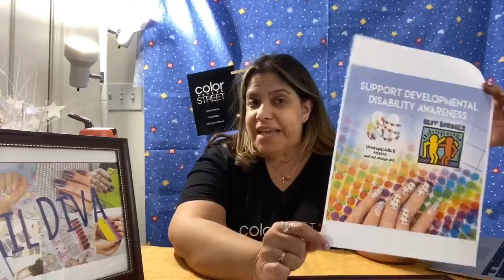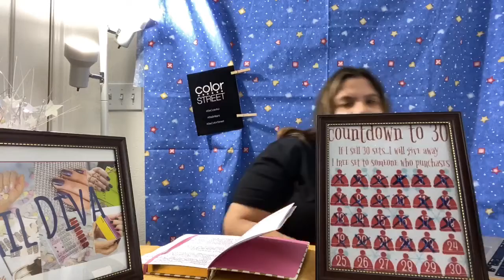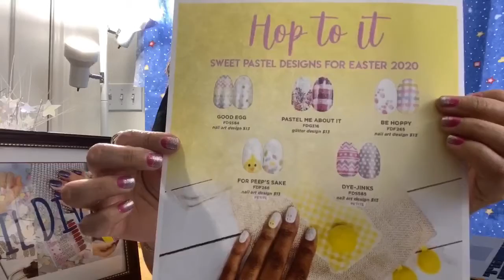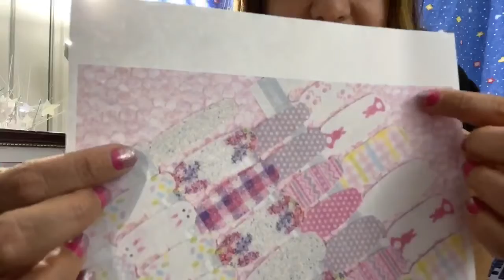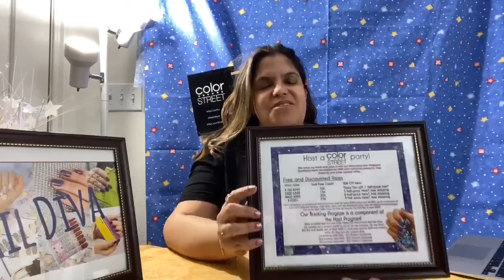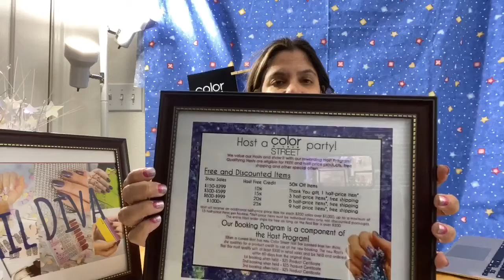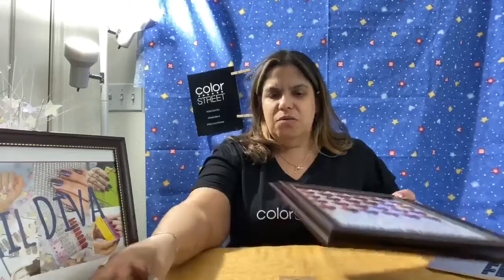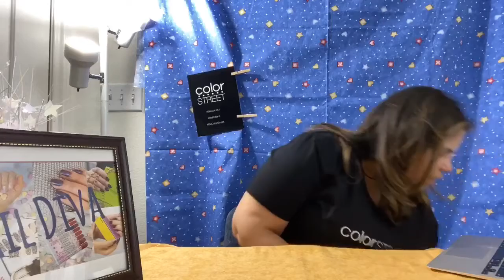Color Street EASTER update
Color Street independent stylist Nail Diva introduces EASTER sets for your nails. Also. HOST rewards, online and at home parties, vendor events!!!